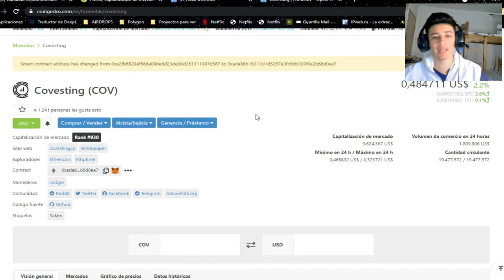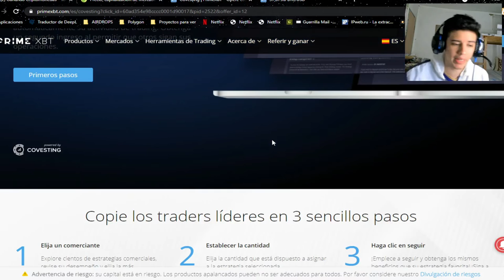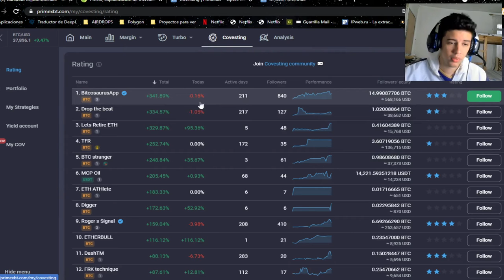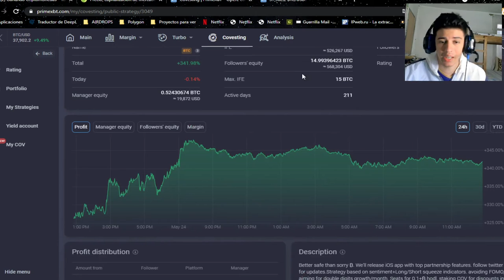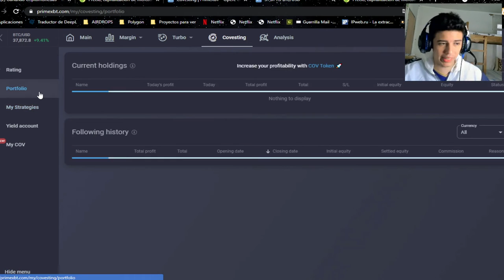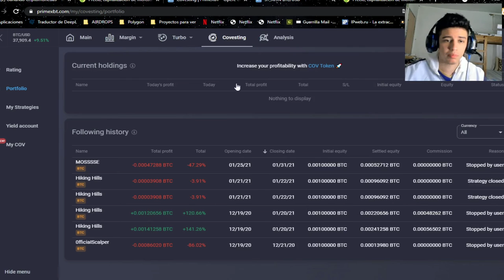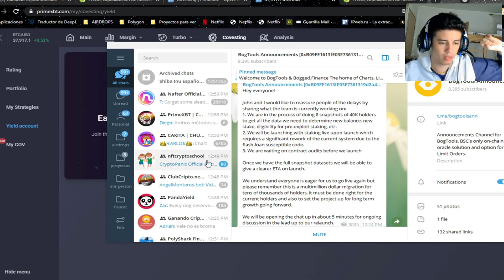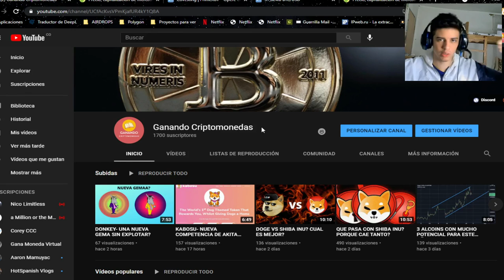COPYTRADE FACIL DE HACER-PRIMEXBT PLATAFORMA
PRIMEXBT PARA HACER COPYTRADE

Código promocional cripto da un bono del primer depósito del 50% (solo operaciones de margen)